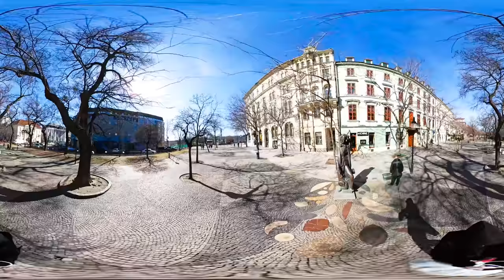360 VR Tour | Bratislava | Hviezdoslav Square | Slovak National Theater | VR Walk | No comments tour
This awesome virtual reality 360 degree VR tour video (VR Walk), shot on a journey to Bratislava city and its main attractions and sights like Slovak National Theater and Hviezdoslav Square (Hviezdoslavovo námestie) with statues of Pavol Országh Hviezdoslav, Hans Christian Andersen and Holy Trinity Column. Video filmed on camera Samsung Gear 360 (which is similar in quality to the Nikon Keymission 360 camera). This tour can be viewed perfectly on any smartphone, iPhone or Samsung Galaxy.
Using different vr headsets, such as the Oculus Rift, HTC Vive, Samsung Gear VR, Sony Playstation VR, Google Cardboard and Google Daydream View, feel the amazing experience and immerse yourself in VR adventure in your home!

360° Video
Shooting date: 3 March 2017